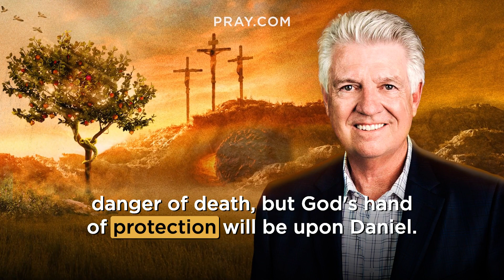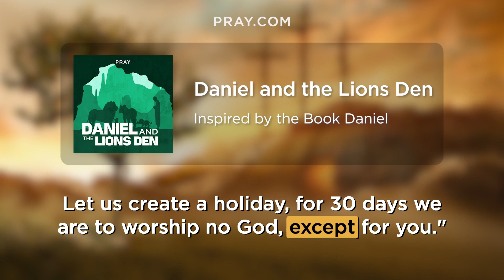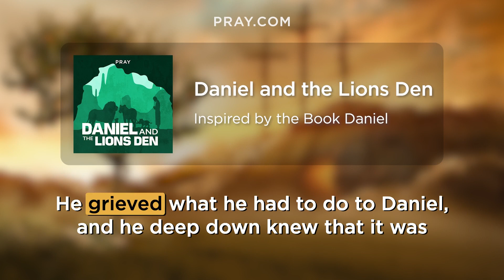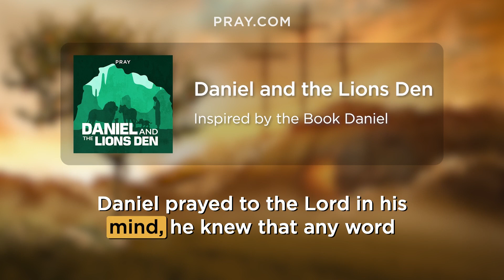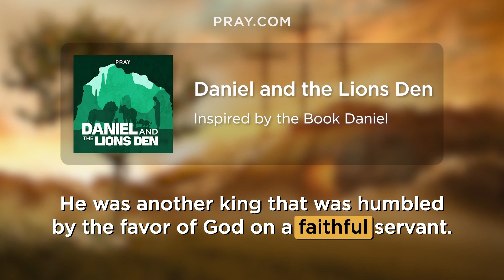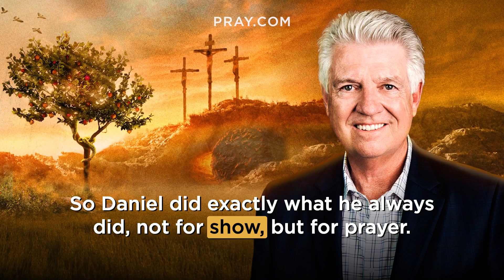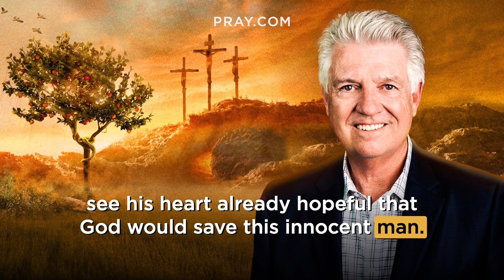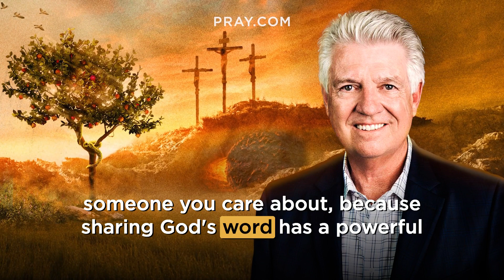167. Daniel and the Lions Den - The Book of Daniel | Bible in a Year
In this Bible Story, Daniel is saved from the jaws of ravenous lions. This speaks to the King of the Medes, Darius. And he proclaims the goodness of God, and the Lord became famous in the land. This story is inspired by Daniel 6. and learn the Bible in a Year.

King Darius of the Medes was now ruler in the land and he leaned heavily on the wisdom that God gave Daniel. As Daniel’s influence grew so did the jealousy of the other leaders around him. But Daniel was a righteous man and they could find nothing to accuse him of. So they conspired and made it a law that no one in the kingdom was allowed to worship anyone but Darius for 30 days. However, even the threat of being thrown into the lion’s den would not stop Daniel from praying to our God.

0:00 - Bible in a Year
0:05 - Introducing Daniel and the Lions Den
1:01 - Pastor Jack Graham Introduction
2:07 - The Daniel and the Lions Den Bible Story
10:01 - Pastor Jack Graham Bible Story Summary

Executive Producers: Steve Gatena & Max Bard
Producer: Ben Gammon
Hosted by: Pastor Jack Graham
Bible Story narration by: Todd Haberkorn